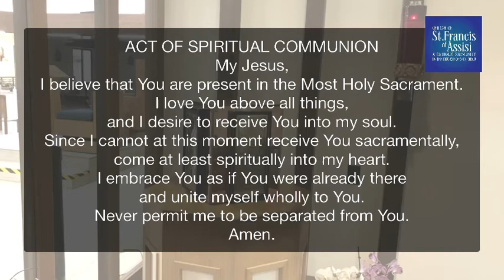Daily Mass 3/23/21